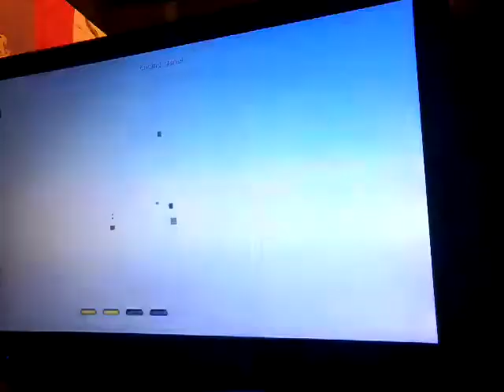Minecraft let's play ep.40 tumble and hunger games